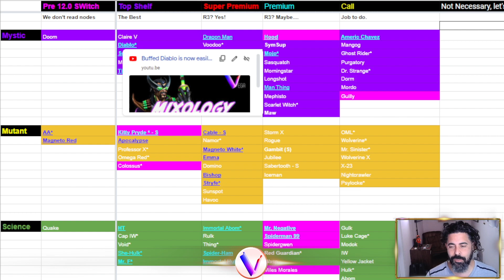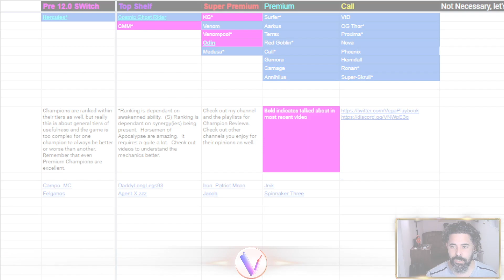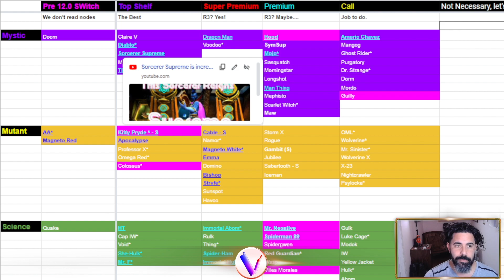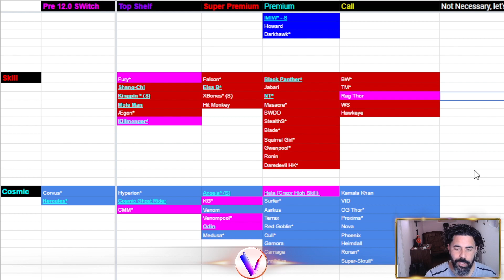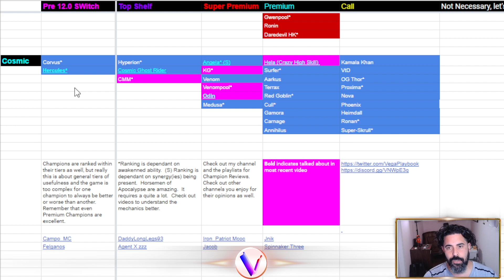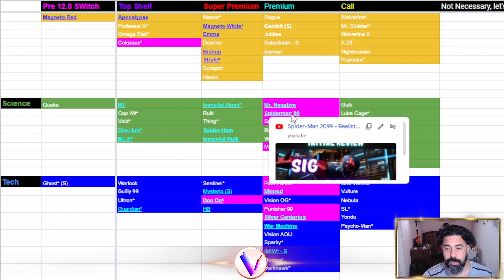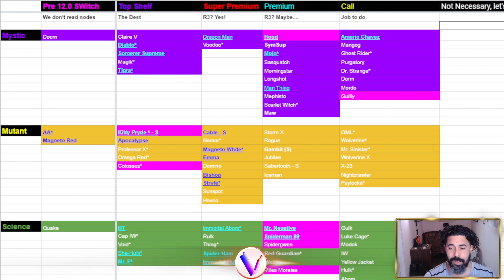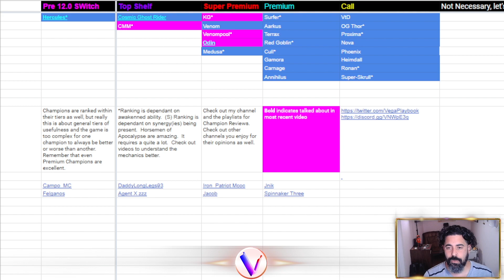Best Champions Rankings & Tier List - October - Kitty Pryde, Nimrod, Nick Fury, Colossus, CMM - MCoC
In This Video:  I review my full tier list for October.

Time Stamps:
3:49 Rankings Begin
7:05 Top-Shelf - Kitty Pryde, Colossus, Fury, Killmonger, Captain Marvel Movie, Human Torch
11:10 Super Premium - Doc Oc, King Groot, Venompool, Odin
14:12 Premium - The Hood, Mr. Negative, Spider-Man 2099, Spidergwen, Mile Morales, Peni Parker, Nimrod, Punisher 2099, Silver Centurion, War Machine, Hela
18:51 Call - Brief talk on expectations for Rag Thor and Guillotine buffs